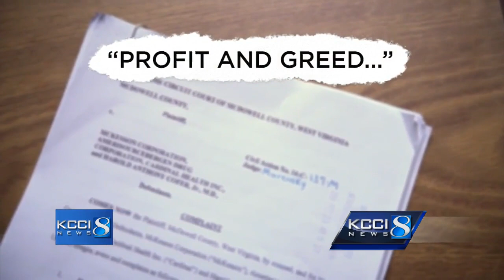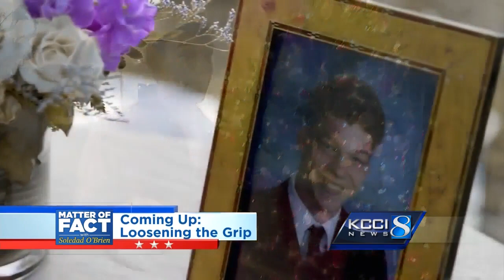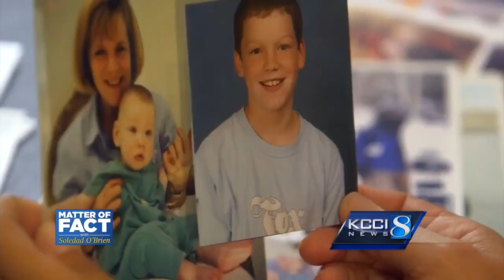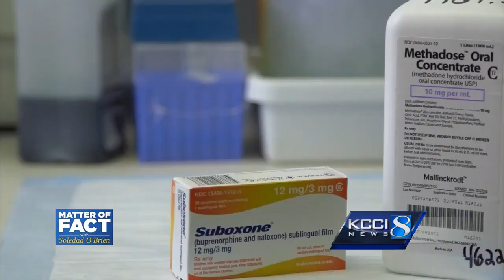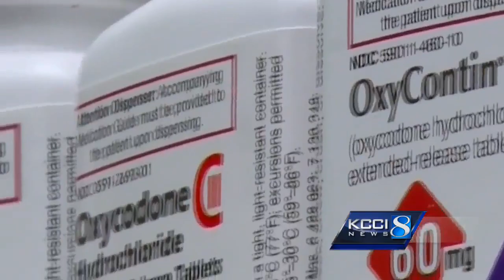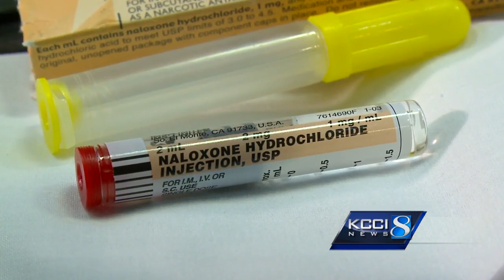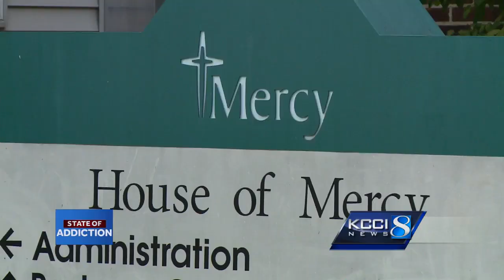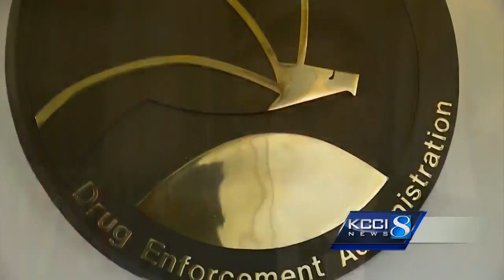Matter of Fact: State of Addiction